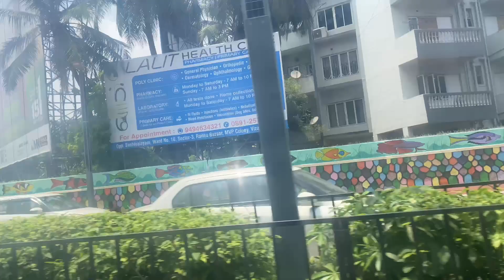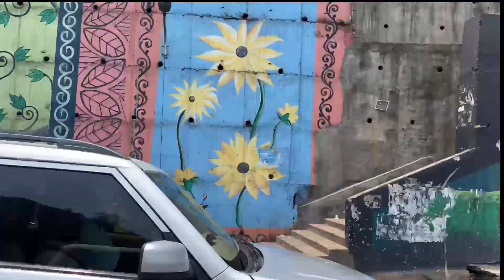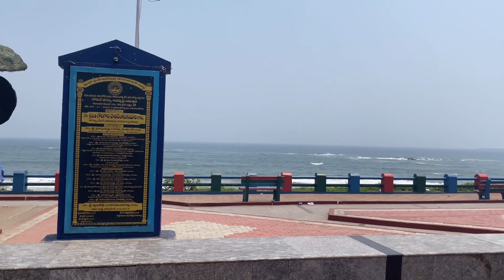Best place to visit in Visakhapatnam 😍/Amazing Rama Krishna (RK) beach of Visakhapatnam#vizag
Sri Krishna darshan/Ramakrishna beach Visakhapatnam/trip to vizag#trending